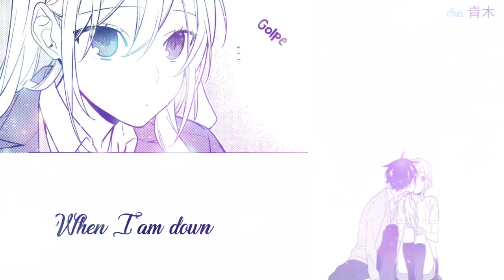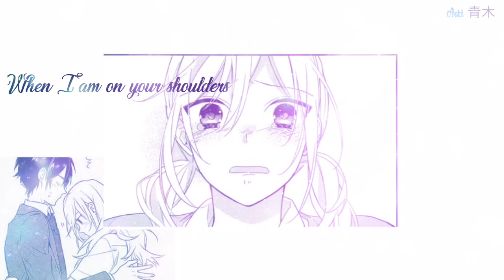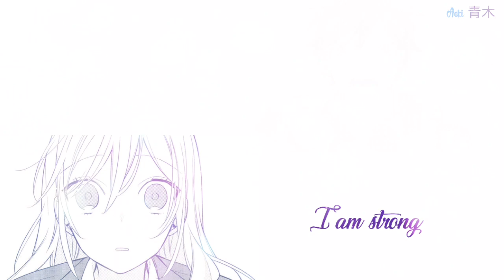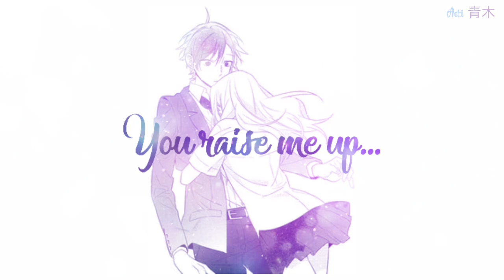【Mᴀɴɢᴀ MV】Nɪɢʜᴛᴄᴏʀᴇ『 Yᴏᴜ Rᴀɪsᴇ Mᴇ Uᴘ 』+Lʏʀɪᴄs/Pᴀʀᴏʟᴇs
💙༶•┈┈┈• Description •┈┈┈•༶💙

💙:▹ Je suis ravie de vous sortir cette vidéo ! Je n'avais jamais fait de MMV jusqu'à maintenant. Après avoir vu Yuki (Shiøne) en faire un, j'ai voulu essayer moi aussi ! Et puis je le trouvais très réussi son MMV alors j'ai voulu me lancer le défi d'en faire un aussi, pour voir si j'en étais capable ! Il m'aura pris environ 10h à faire (Et oui, c'est pas si simple et rapide que ça en a l'air à faire.) et j'aurais bien galérer. Mais je ne suis pas peu fière du résultat ! Je ne veux pas en faire trop, mais... VOUS ÊTES PAS PRÊTS JE VOUS DIS ! Je crois que vous allez être impressionnés comme jamais car franchement, j'ai géré mais plus que trop !!👌🏻 Je m'attendais à ce que ce soit catastrophique d'ailleurs. 😹 Mais en fait, ça en jette sa mère !! Ah ! Et puis les effets que j'ai mis, ça rend la vidéo encore plus sublime ! Vous ne serez pas déçus, je vous le garantis !! J'ai plus que hâte d'avoir vos retours !!🤗💙❄ ◃:

✪Aʀᴛɪsᴛᴇ : Josh Groban
✪Mᴜsɪǫᴜᴇ : You Raise Me Up
✪Cᴏᴠᴇʀ : Yianna Stavrou
✪Mᴀɴɢᴀs :
            → Horimiya

💙:▹ Si vous êtes l'auteur(e) original(e) de cette musique et que vous ne souhaitez pas qu'elle soit utilisée dans une de mes vidéos, veuillez m'en informer à l'adresse email ci-dessous. ◃:

💙༶•┈┈┈• /!\ Copyright /!\ •┈┈┈•༶💙